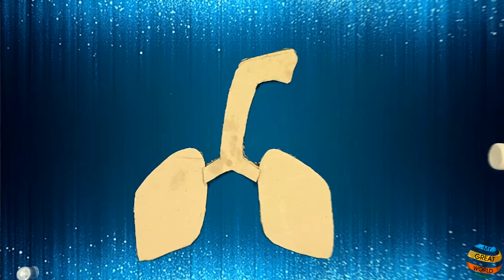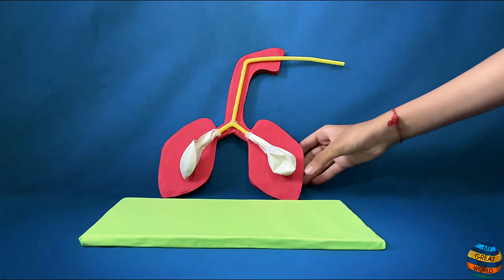Working Model of Human Respiratory System | School Science Project | Science Fair Project | DIY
The respiratory system is the network of organs and tissues that help you breathe. It includes your airways, lungs, and blood vessels. The muscles that power your lungs are also part of the respiratory system. These parts work together to move oxygen throughout the body and clean out waste gases like carbon dioxide.

This model helps us to easily understand the concept of breathing mechanism. It also helps us to acknowledge ourselves about how our respiratory system works. You can make this for science fair or science experiment or school science projects.